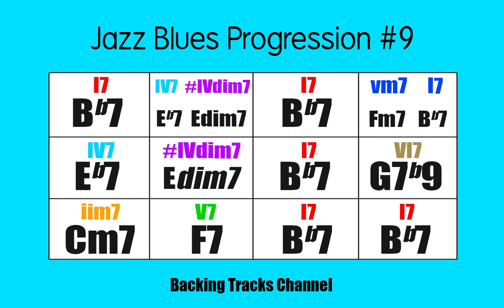Jazz Blues Backing Track in Bb - Chord Progression # 9 - 150 BPM